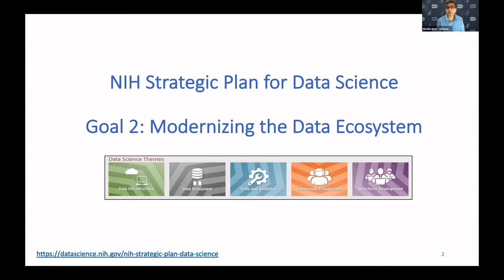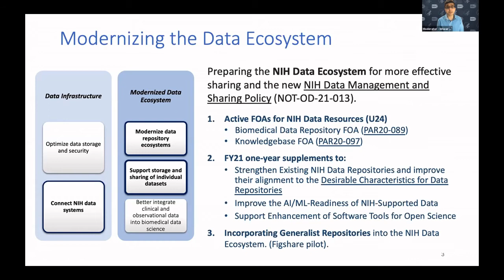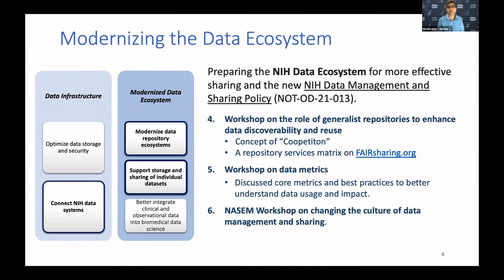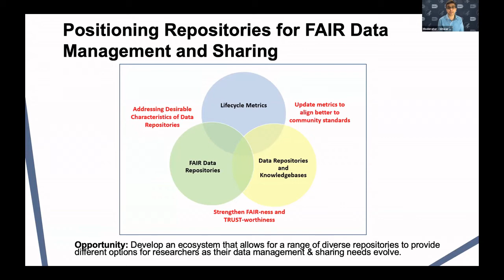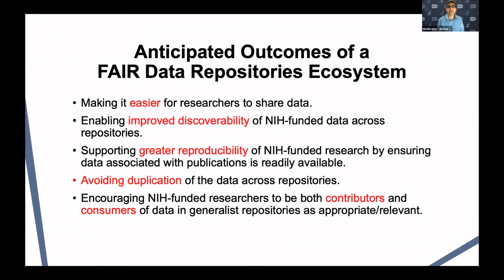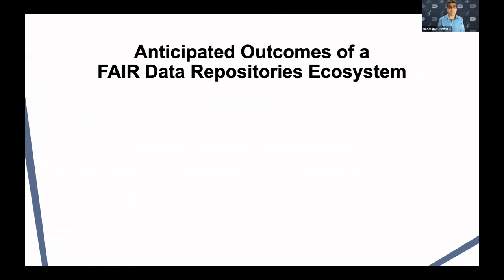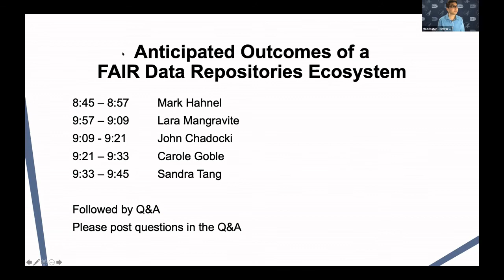NIH Activities to Support a FAIR Repository... – Ishwar Chandramouliswaran - ODSS - ISMB/ECCB 2021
NIH Activities to Support a FAIR Repository Ecosystem – Ishwar Chandramouliswaran - ODSS - ISMB/ECCB 2021